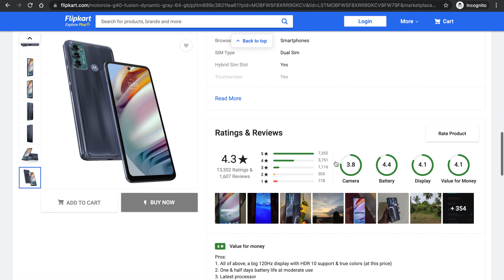🔥🤳Flipkartbigbilliondaysale | bestsmarphoneunder15k | best smart phone under15,000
Hey friends  thanks for visiting my channel.